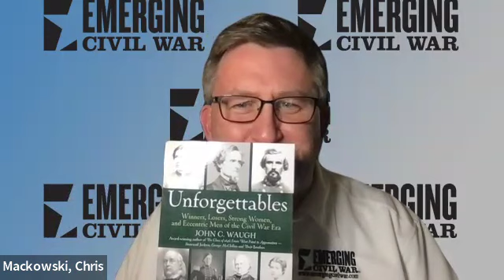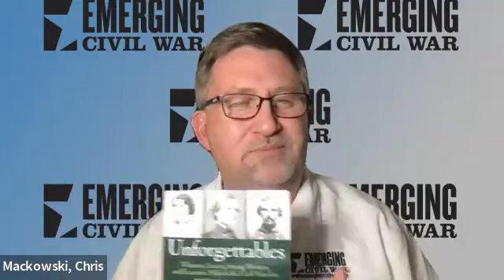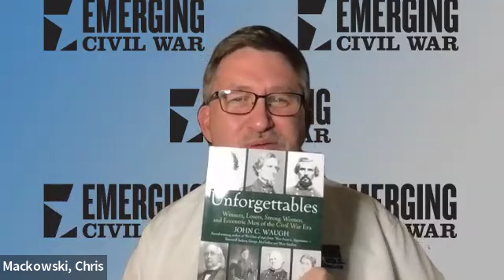The Unforgettables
Award-winning author John Waugh talks about some of the most colorful, best-known, and surprising personalities of the Civil War, collected in his new book "Unforgettables: Winners, Losers, Strong Women, and Eccentric Men of the Civil War Era."